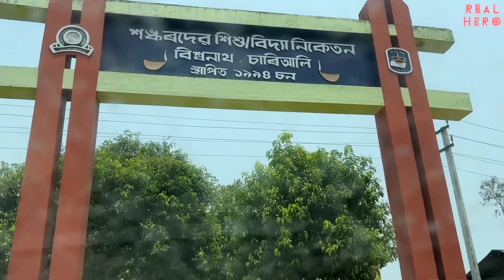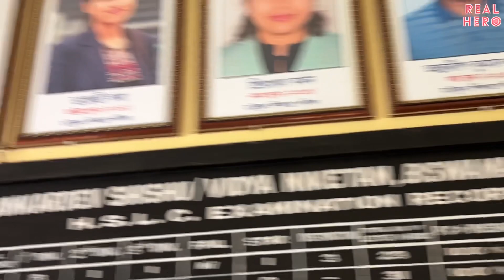শংকৰদেৱ শিশু বিদ্যা নিকেতন || Biswanath Chariali || এক নতুন অভিজ্ঞতা বিচাৰকৰ আসনৰ পৰা